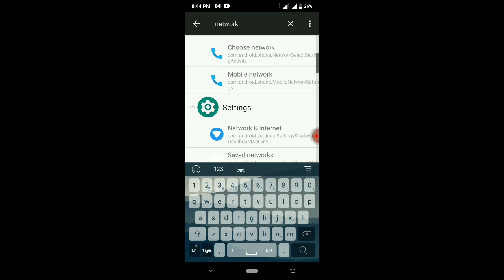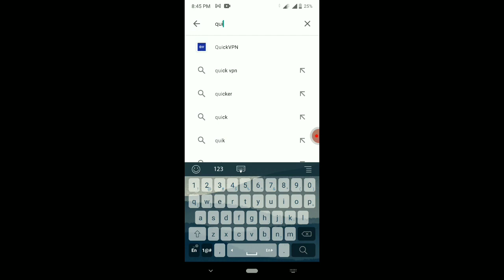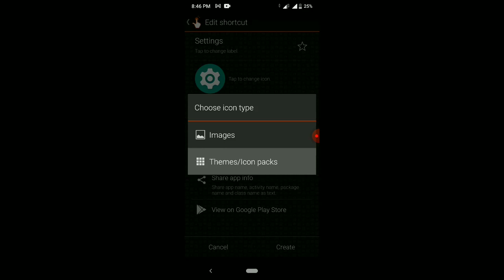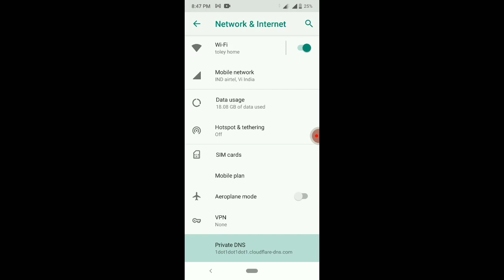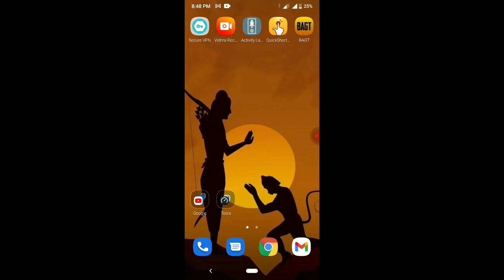How to set up Private dns in Any xiaomi Devices | Private dns in android smartphones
How to Activate Private dns in Any xiaomi Devices | Private dns in android smartphones

google dns:- dns.google

New Vi beta APN Setting & Vi Sim Speed Test  and true speed test. comparison of Default and beta APN by The Variety stuff

Find best tricks to boost your internet speed as well as for better network.

Take care.

vi apn settings malayalam,
vi apn settings tamil,
vi apn settings for idea,
vi apn settings for android 4g,
best video app,
vi best apn settings,
vi apn configuration,
vi sim card apn,
vi apn details,
vi apn fast,
vi apn for pubg,
vi apn for fast internet,
vi apn for iphone,
vi apn for gaming,
vi apn for vodafone,
vi apn for android,
vi apn for high speed internet,
vi apn iphone,
vi apn internet settings,
vi apn internet,
vi apn kerala,
vi latest apn,
vi apn manual settings,
vi apn new,
vi apn no,
vi sim new apn,
vi network apn settings,
vi apn settings for free fire,
vi vodafone idea apn,
vi apn www,
vi apn 2020,
vi apn 4g setting,
vi 4g apn,
vi apn 5g